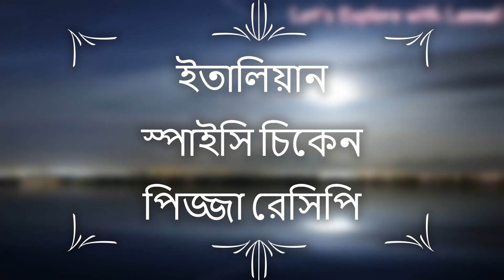নিজেই তৈরী করুন ইতালিয়ান স্পাইসি চিকেন পিজ্জা। Homemade Italian spicy chicken pizza recipe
সবাই বলে ভ্রমন মানে নাকি শুধু দেশ-বিদেশের বাহারি-বিখ্যাত স্থানগুলো দেখা,ছুটিতে থাকা আর রিল্যাক্স করা !! আমি বলি এটা হলো লাইফ জার্নি, মানে আজ থেকে কালকের দিনটিতে পাড়ি দেয়া, জীবনের একটি পর্যায় থেকে অন্য পর্যায়ে পাড়ি দেয়া কিংবা বাড়ি থেকে বের হয়ে ফিরে আসা কিংবা রান্না না পারার সময় থেকে পাকা রাঁধুনি হবার সময় পর্যন্ত পুরোটাই ভ্রমন!! আর এই পাড়ি দেয়ার প্রতিটি মুহুর্তেই কত অভিজ্ঞতা, ভাবনা, প্ল্যান বাক্সবন্দি করি আমরা।আপনার সেই বন্দি বাক্সটা খোলার প্ল্যাটফর্মই ট্র্যাভেল এন্ড লাইফ গ্র্রুপ।

প্রবাস জীবনের নানা বৈচিত্র্যময় অভিজ্ঞতা কিংবা ভ্রমনের গল্প………  সব অভিজ্ঞতা,ভাবনা বাক্সমুক্ত  করবো ছোট্ট লিওনেলকে সাথে নিয়ে আমাদের চ্যানেলে ও ওয়েবসাইটে।